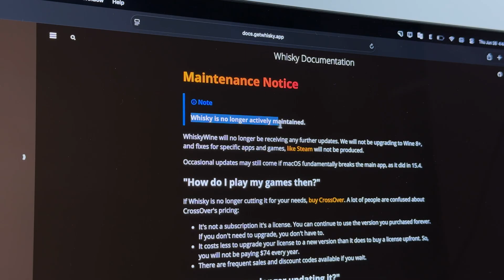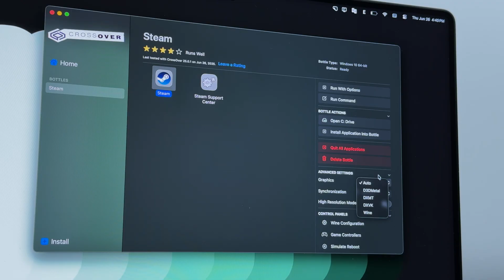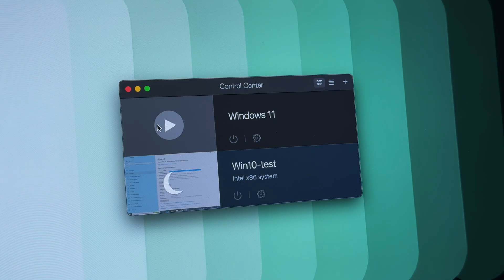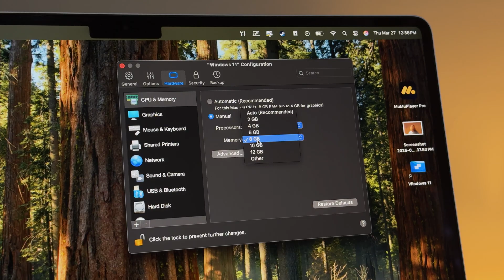Parallels, Crossover & Whisky | Which Better for Mac Gaming?